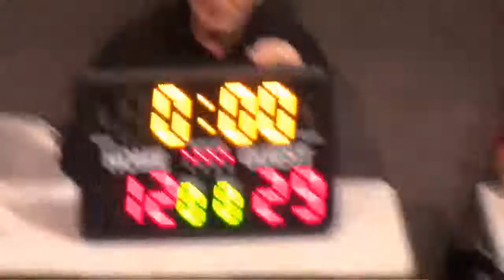Paris 14u Girls vs Trinity Christian - 11/13/18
Paris 29 Trinity 11

1st Quarter   00:00
2nd Quarter  08:22
3rd Quarter   18:18
4th Quarter   27:30